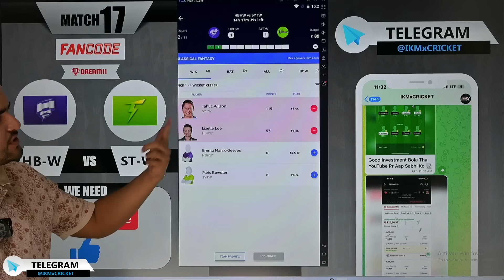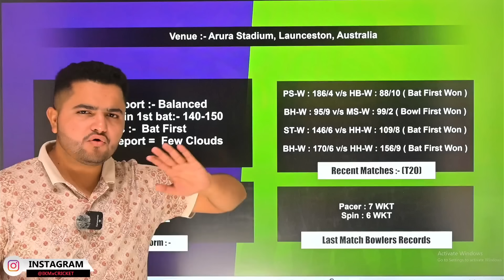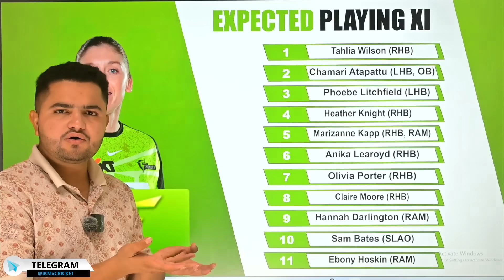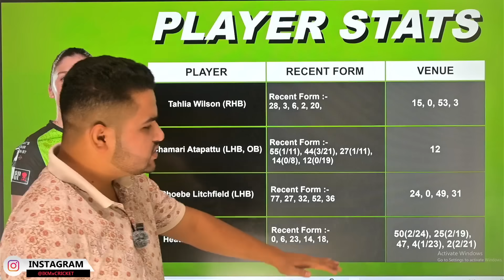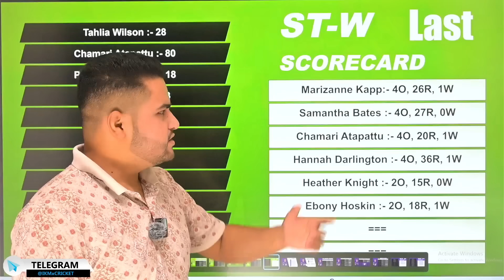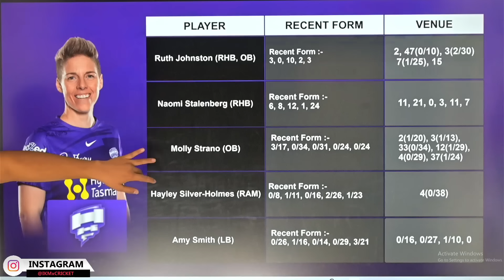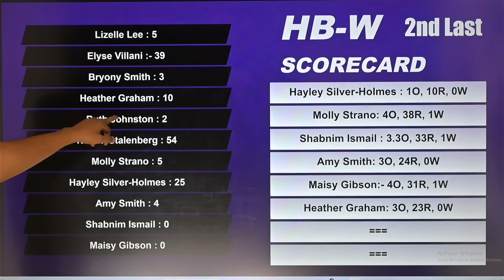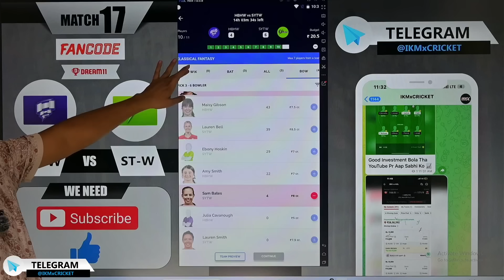HB-W vs ST-W Dream11 | Hobart vs Sydney Thunders 17th T20 Match Dream11 Prediction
〽️Playing the prediction game involves financial risk. ExeSTWise caution and engage at your discretion.